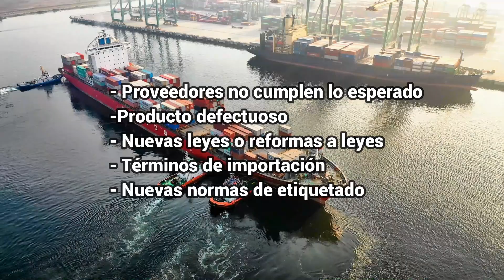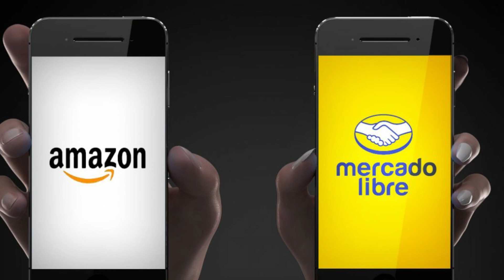15 COSAS de IMPORTACION ( y ventas) que NADIE te va a DECIR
Quieres aprender a comprar de china para vender en tu ciudad y así generar dinero!
no te pierdas estos consejos

Libro Cómo Importar Desde Cero - Libro para principiantes
Amazon USA
Amazon México

Intro                                                    0:00
Arriesga poco                                   0:40
No compitas por precio                  1:46
Haz importación personal              2:51
No te apresures a importar            3:53
Paga por atención personalizada 5:30
No te apresures a constituirte       6:40
Toma en cuenta los defectuosos  7:42
No tengas stock muy grandes       8:56
No te limites a las plataformas    10:00
Ten más de una canal de ventas 11:04
Aprovecha el mercado local         12:14
Súbete a la tendencia                    13:37
No gastes tanto en publicidad     14:50
Evita gastos fijos                            16:09
Automatiza                                       17:03